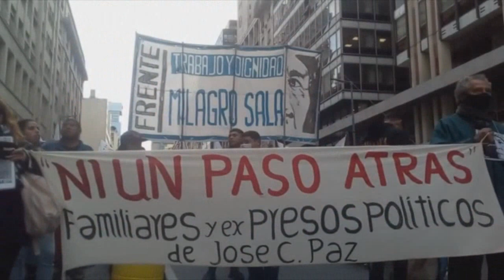Libertad a Milagro Sala